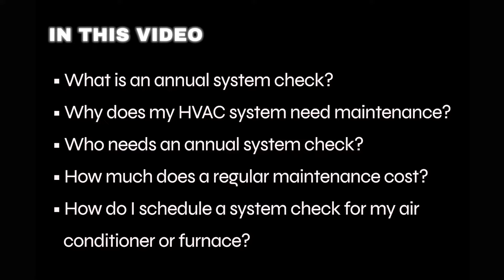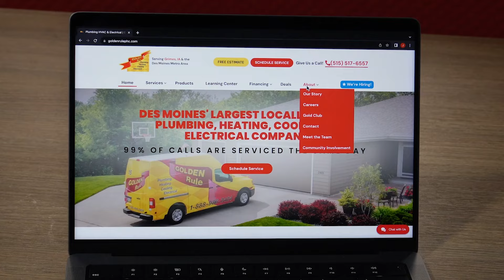Most Common Questions About HVAC System Checks- Golden Rule Plumbing, Heating, Cooling & Electrical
When was the last time your A/C or furnace was serviced? The answer should be last year. Don't worry if it has been longer, though. If you want to stay on track, keep your energy bills low, and keep your HVAC system running longer, this video is for you.

Hi, I'm Jake with Golden Rule. We have maintained thousands of air conditioners and furnaces across Central Iowa. In this video, we will answer the most frequently asked questions regarding maintenance of your HVAC system, such as…

What is an annual system check?
Why does my HVAC system need maintenance?
Who needs an annual system check?
How much does regular maintenance cost?
And how do I schedule a system check for my air conditioner or furnace?

A system check with Golden Rule is the maintenance done on your air conditioner and furnace, like getting your tires rotated or the Oil changed on your car.

This maintenance is performed on your HVAC system to ensure it operates as it should and detect any problems before they become more expensive. A regularly maintained HVAC system will keep it running longer, bolster its efficiency, lower energy bills, and is often needed to maintain the manufacturer's warranty.

During your system check, a number of things are done. We ensure the system runs safely, check the air filter, clean the outdoor condenser coil, check the blower motor, all electrical readings, and more. Between the furnace and air conditioning unit, our checklist includes over 30 items!

Doing annual maintenance on your air conditioner and furnace is like doing routine maintenance on your car. Without it, your system will begin to wear down and become less efficient, costing you money. Regularly scheduled maintenance of your HVAC system will keep it running as long as possible and save you money.

Energy experts have found that the efficiency of your HVAC system can drop by as much as 10% without maintenance every year. If you notice any issues, such as puddles near your furnace, weak airflow from the vents, vibrations, or other noises, or unusual odors like mustiness or electrical smells, you may be looking at a larger issue that needs repairs.

We recommend everyone complete two system checks every year to ensure everything works as efficiently as possible. Most people like to have their maintenance performed pre-season. The first system check is often conducted in the spring or early summer, and the second system check often happens late summer into the fall. However, it can be done at any time of the year.

The important thing is that your system is maintained. If you recently had an air conditioner or furnace installed, we recommend doing maintenance even after the first year. Even though it's new, many things will affect the operation of the system and the comfort of your home.

The refrigerant charge, the airflow, the electrical components, and the wiring... there are many moving parts to these systems. Routine, annual maintenance will ensure the system operates to the best of its ability.

At Golden Rule our basic system check starts at $119, and we can provide maintenance on any HVAC system regardless of make or model even on systems we did not install.

Scheduling maintenance for your system is simple. Once we receive your request, we will give you a call to schedule your service within 24 hours.

You can rest easy if you are already set up on one of our Gold Club plans. We will contact you when it is time to schedule your system checks.

As we all know, Iowa's weather can get uncomfortable quickly. You will notice it even more when your air conditioner or furnace stops working. Keep your air system running as it should with routine maintenance.